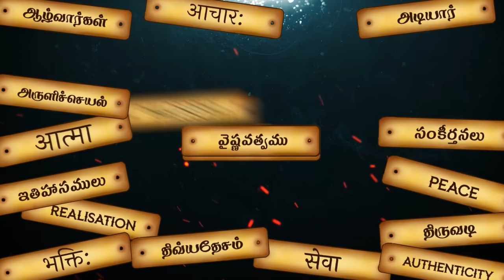KB Devarajan Swami | Svairālāpam | A vaidika podcast |Ep- 5| With Paravastu Varadarajan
In this episode of Svairalapam, as part of the series, "Know your vidwan", Sri U.Ve. KB Devarajan Swami opens up about his interactions with many eminent scholars of Srivaishnava sampradayam and much more.

ஸ்வைராலாபத்தினுடைய இந்தப் பதிவில் ஸ்ரீ உ. வே காழியூர் தேவராஜன் ஸ்வாமி, தம்முடைய வாழ்க்கை வரலாற்றையும் மற்றும் பல விஷயங்களையும் தமக்கே உரிய பாணியில்  தெரிவிக்கிறார்!

To contribute - UPI ID- writetosrinidhi-2@okaxis.

UPI phone number (Gpay, phonepe)- 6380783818

Chapters-
0:00 - Intro
2:43 - Swami's ancestors and Kazhiyur
6:56 - Swami's Childhood
7:10 - Sri U. Ve. Tirumalai Vinjimoor Singaracharya Swami
10:00 - Sri U. Ve. P.B. Annangaracharya Swami
16:10 - Sri U.Ve. Velukkudi Varadacharya Swami
17:48 - Sri U.Ve. A.K Sadagopacharya Swami
18:58 - Sri U. Ve Akkarakkani Sampathkumaracharya Swami
21:30 - Sri U.Ve. Velukkudi Varadacharya Swami
26:00 - Swami's first Upanyasam
28:35 - Sri U.Ve. Akkarakkani Ananthazhwan Swami's friendship
29:40- Sri U. Ve.Thiruvellarai Melathirumaligai Ammal Sowmyanarayanacharya Swami
31:33 - Balancing lowkikam and vaidikam. Some suggestions for upanyasakas
37:40 - Sri Paramahamsethyadi Yadugiri Yatiraja Jeeyar swami
41:20- Sri Paramahamsethyadi Vanamamalai Kaliyan Jeeyar Swami
42:20 - Pros and Cons of online kalakshepams,etc
1:01:16- A message for young upanyasakas
1:03:50-  Swami expressing gratitude to people in his life
1:06:55- Conclusion